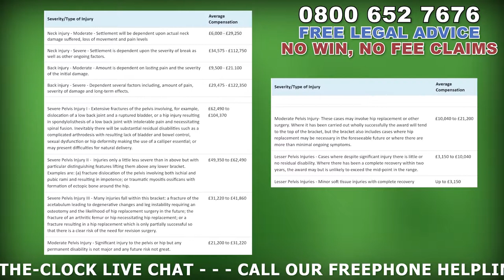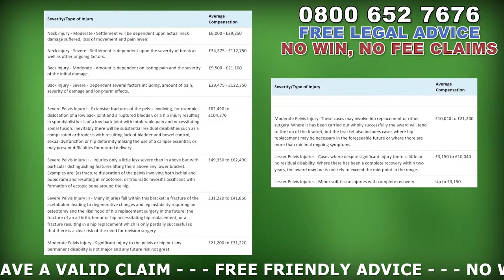Are You Eligible To Make a Manhole Cover Accident compensation Claim? ( 2019 ) UK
In this video, I’m gonna be looking at whether or not you may be eligible to bring a claim for compensation if you’ve been involved in an Manhole Cover Accident which has resulted in an injury. I’ll be taking a look at whether or not you can claim along with how we recommend you begin the process of claiming as well as how much your Manhole Cover Accident claim may worth as we take a look at our compensation injury amounts table. If you have any questions or requests, let us know in the comments and if you like this video, please do hit that thumbs up button as this will help us see what type of content people find helpful.

You’d be hard-pressed to walk down a street that doesn’t have a manhole or drain cover on it. As these are so common, it’s not unlikely that from time to time, accidents can happen due to the manhole or drain cover not being properly maintained. So if you’ve been injured in a manhole or drain cover accident, which was caused due to someone else’s negligence, then you may be entitled to compensation. So that’s whether or not you may be eligible, but how do you go about bringing a claim for a Manhole Cover Accident? Well, we strongly recommend that you reach out to a personal injury claims specialist that has experience in dealing with Manhole Cover Accident Compensation Claims. The good news for you is that LegalExpert.co.uk not only offers a no win no fee service, which means that there’s no upfront fees and if your case was to lose, then there’s not a penny to pay, but we’re also happy to offer you a completely, free, zero obligation consultation, where we’ll talk through your case with you in order to help you establish what your options are. You can speak to us whenever you like as we’re open 24 hours a day, 7 days a week by calling our freephone helpline on 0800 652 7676 or by visiting our around the clock live chat service at legalexpert.co.uk. If you’ve been injured after you’ve tripped over drain cover, you may be wondering how much compensation for a fall you may be able to claim, we’ll be happy to go over slip and fall compensation amounts as well as go over pavement trip hazard guidelines and help clarify who is responsible for drain covers, an example being claims against the council for personal injury to help you establish how much you may be entitled to as the figures that we’ll shortly be going over will be for your ankle injuries alone and do not include any additional sums for things like loss of income from time off work, any medical expenses, the cost of any trips made in relation to your injury and any other expenses associated with your injury. Now we’re gonna take a look at how much your injuries may be worth when claiming compensation by taking a look at our Manhole Cover Accident compensation claim amount table.